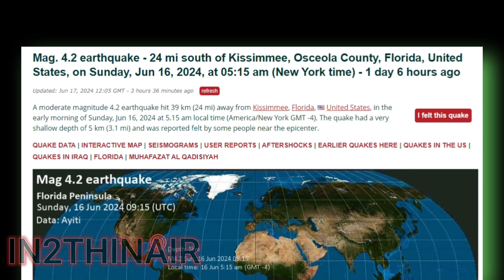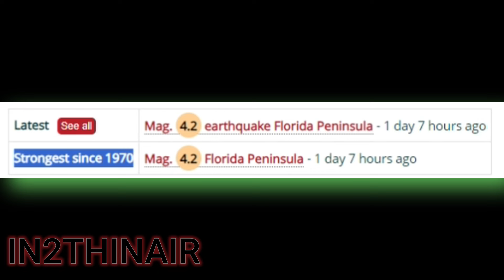🤯 Florida 4.2 EARTHQUAKE?! This is VERY Strange!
Can anyone explain to me why we are seeing reports of a 4.2 Earthquake in Florida? The website is linked below for you to check out. What is going on here?!